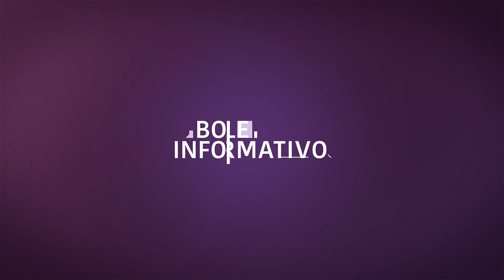Boletim – 18/10/2021 (Reivindicações das Entidades Conveniadas - Assistência Social e Creche)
A vereadora Chiara Ranieri (DEM) fala sobre as reivindicações feitas pelas Organizações da Sociedade Civil que prestam serviços de assistência social e de educação (creche) em Bauru. Além do reajuste no repasse para manter a qualidade dos serviços prestados, entidades conveniadas reclamam da limitação do uso de recursos repassados para a rescisão de contratos.